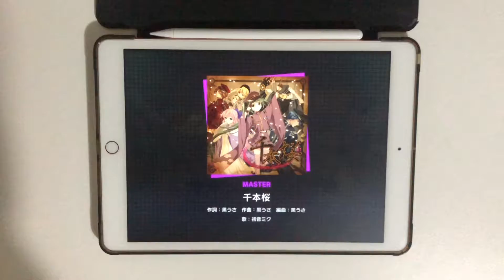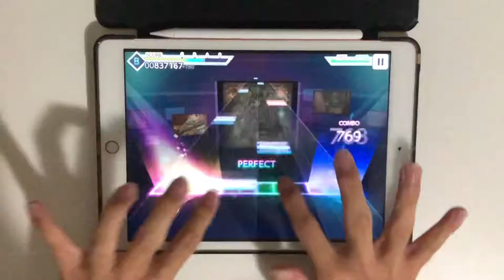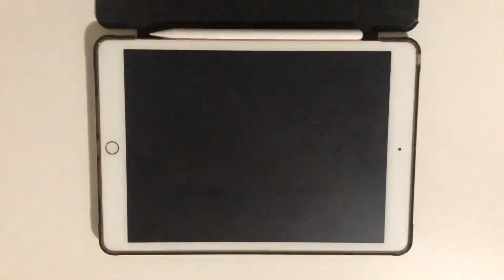【プロセカ】千本桜(Master) All Perfect手元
プロセカ1周年おめでとう
楽しい譜面もっと下さいお願いしますなんでもします